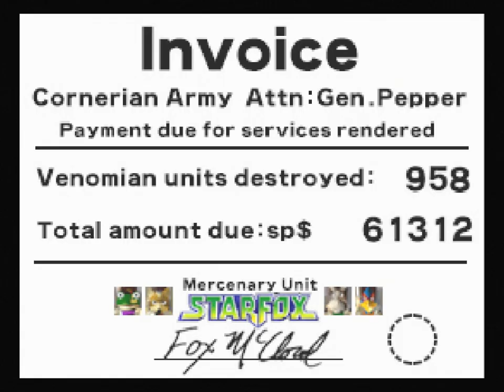Star Fox 64 - 19 - the last command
man, that feeling when you know you're doing something wrong but you don't know what to change. also I mean it, it didn't 'feel' like I was getting so close to those walls in that tunnel, but well, whatever, it's all good

good game for good people